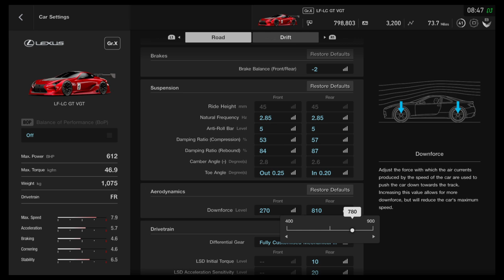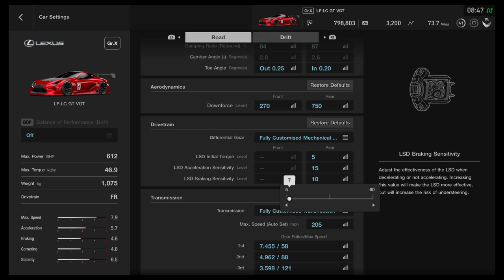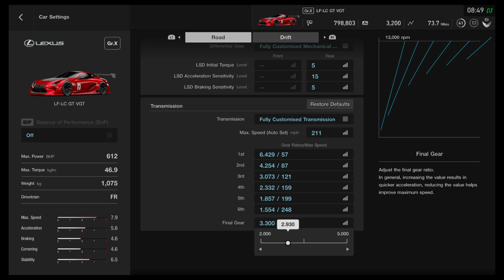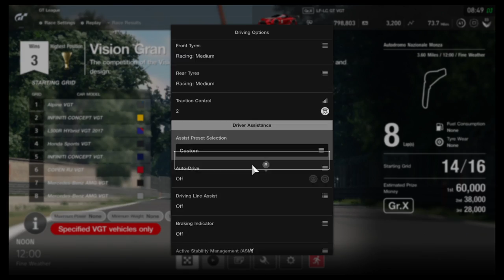Gran Turismo™SPORT_20181015090519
Vision Gran Turismo Trophy - Race 1.